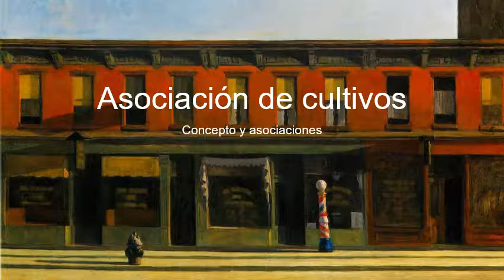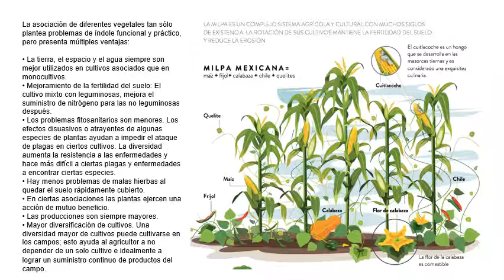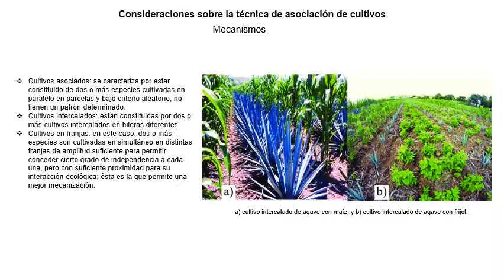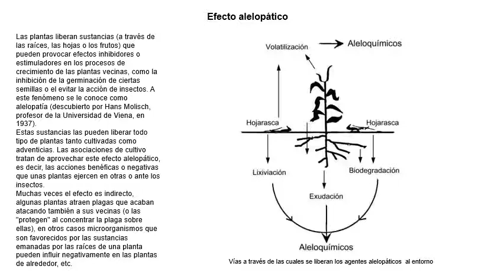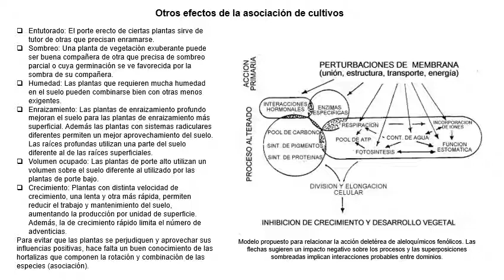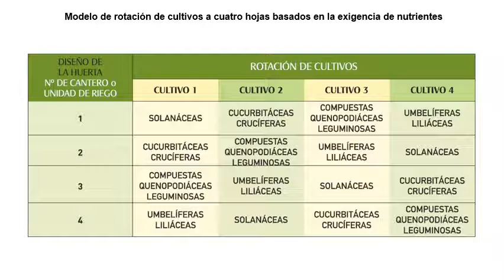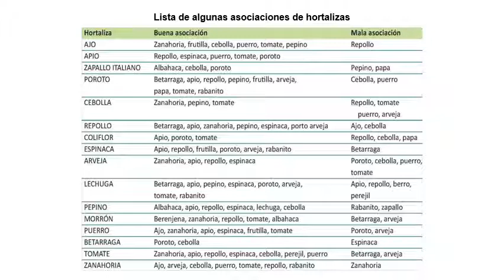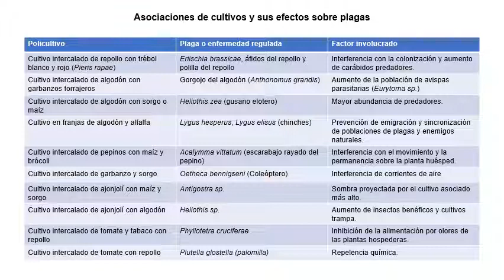Asociación de cultivos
Concepto de asociación de cultivos, tipos de asociaciones, alelopatía y algunos ejemplos de asociaciones usadas en campo y en huertos familiares.